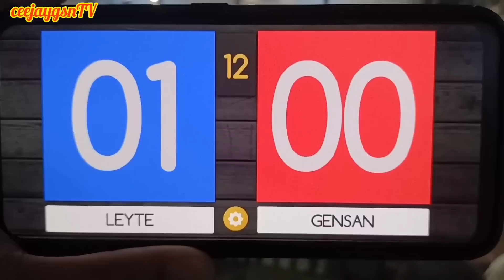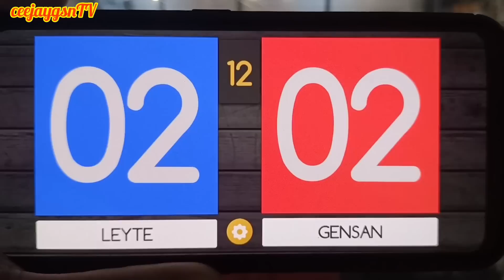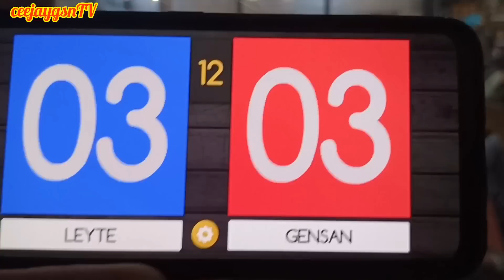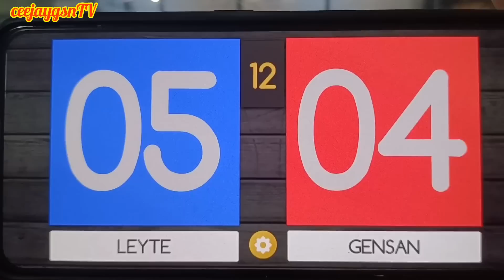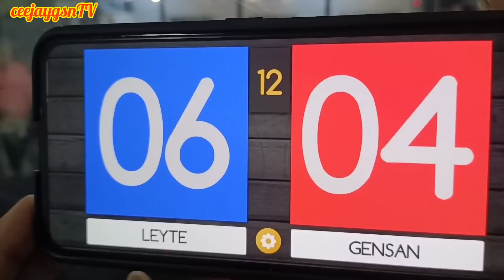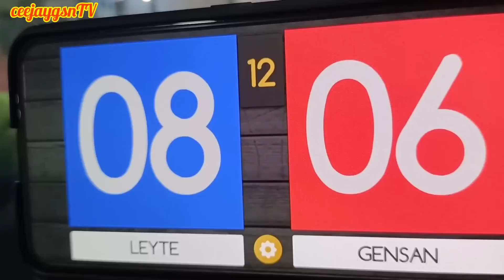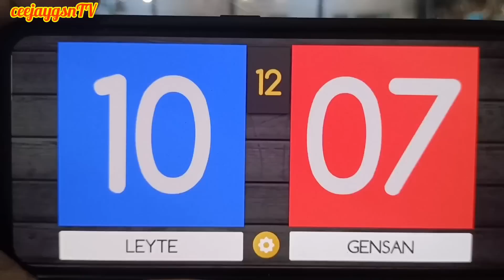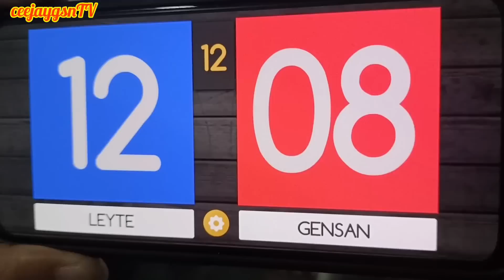13yrs old vs 12yrs old || JAYBEE SUCAL (GSN) 🆚 STEVE CASILAN (LEYTE) || 🔟 BALLS PAREHAS R-12